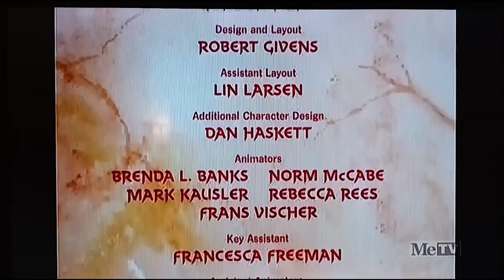The Night Of The Living Duck (1988) Closing On Toon In With Me On Metv